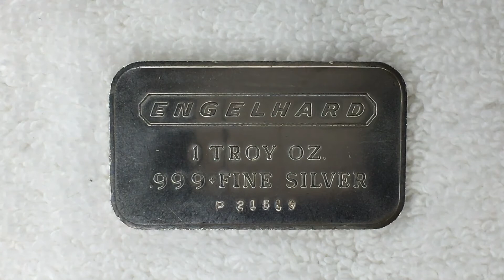Engelhard Bar (1 oz)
Frosted reverse, with a border.

".999+FINE SILVER"